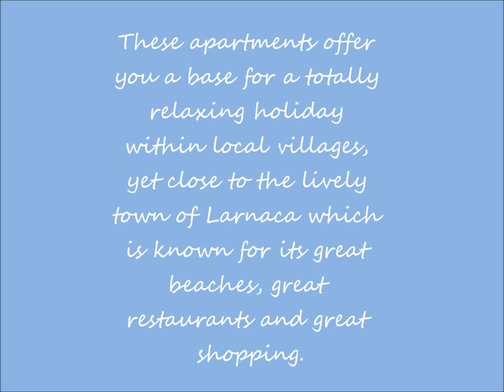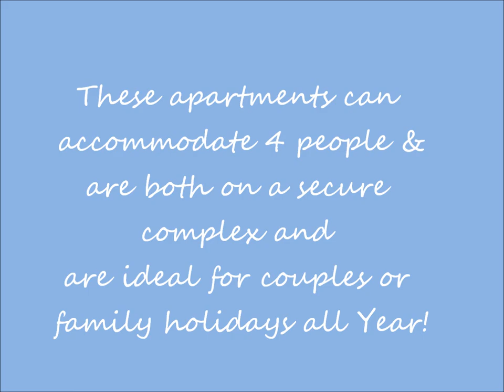My Movie Pyla Palms & Majestic Gardens Cyprus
Self-catering apartments in Pyla Village and Majestic Gardens near Larnaca Cyprus. Available to rent all year for holidays or longer lets.